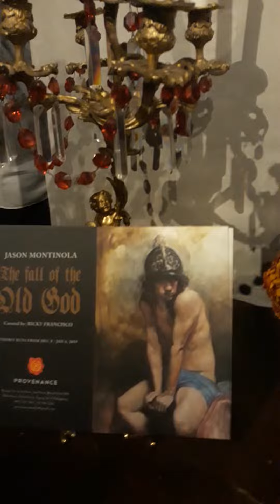"The Fall of the Old God"